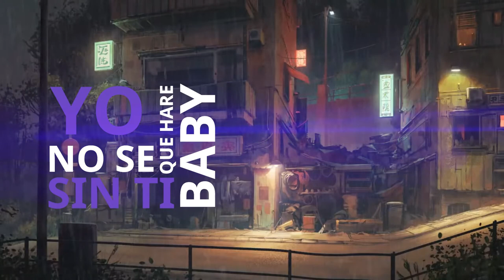Te Falle - Derio ❌ Kanty ft J-nathan (Video Lyric)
Te Falle - Derio & Kanty ft J-nathan
Tema musical grabado en el año 2013
Reitok Music

Video Lyric @dafilmes504